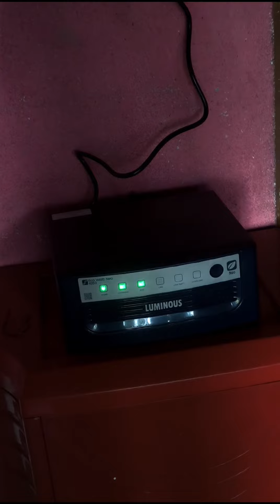আমাদের মতো মধ্যবিত্ত পরিবারে সাধ্যের বাইরে কিছু কিনে আনা😊😌